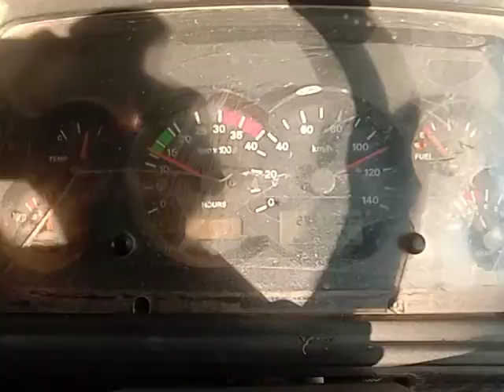2015 TATA LPT2518 6X2CargoTruck Hosur